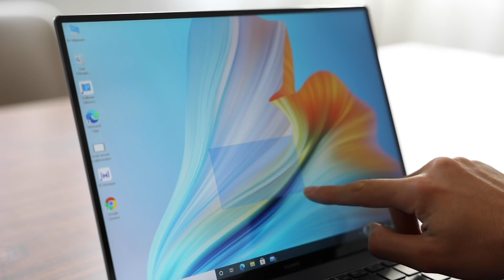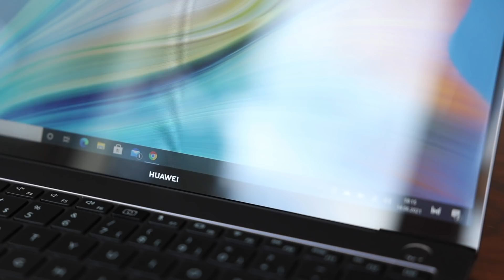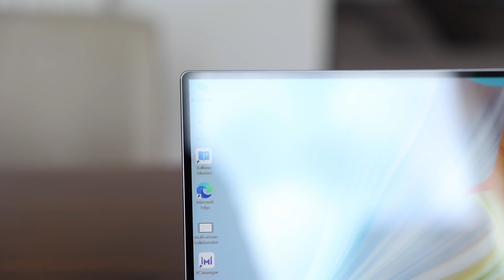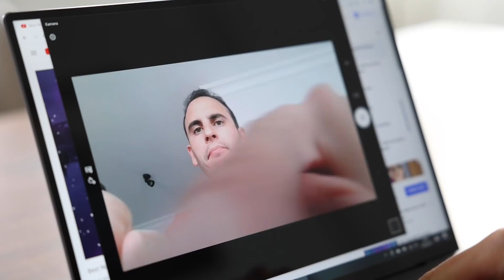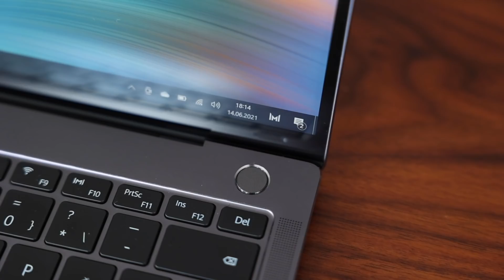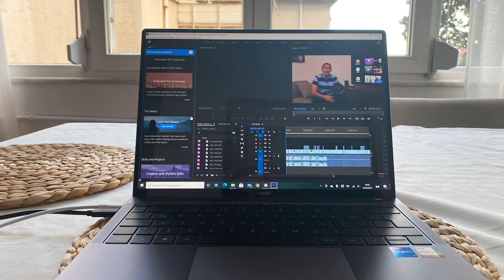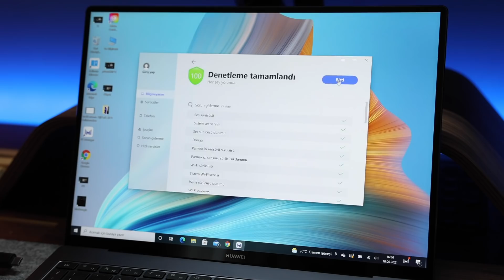TARZ SAHİBİ LAPTOP - Huawei Matebook X Pro Detaylı İncelemesi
Huawei Matebook X Pro Detaylı İncelemesi - Mert Gündoğdu

✅Huawei Matebook X Pro Giriş 0:00
✅Huawei Matebook X Pro Tasarım / Gövde Yapısı 0:19
✅Huawei Matebook X Pro Ekran Detayları 1:49
✅Huawei Matebook X Pro Klavye Deneyimi / Ses Testi 3:58
✅Huawei Matebook X Pro Web Cam Deneyimi 4:35
✅Huawei Matebook X Pro Touch Pad Deneyimi / Ses Testi 5:15
✅Huawei Matebook X Pro Hoparlör Testi 6:08
✅Huawei Matebook X Pro Üstünde bulunan Giriş ve Çıkışlar 7:10
✅Huawei Matebook X Pro Performans Testi 8:10
✅Huawei Matebook X Pro vs Apple MacBook Pro Premiere Pro Video Kurgu Testi 09:58
✅Huawei Matebook X Pro Cinebench Testleri 10:20
✅Huawei Matebook X Pro Pil Performansı  10:50
✅ Huawei Matebook X Pro Çoklu Ekran Paylaşma 12:00
✅Huawei Matebook X Pro Fiyat 13:00